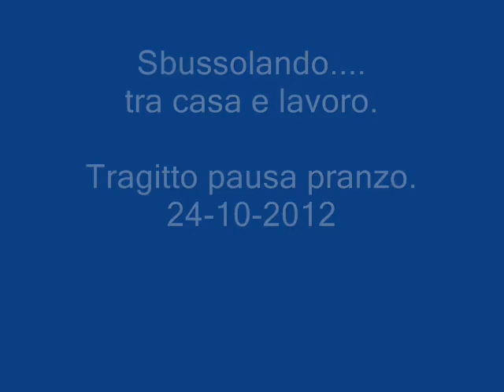Ir Bussolo..... tra casa e lavoro.wmv